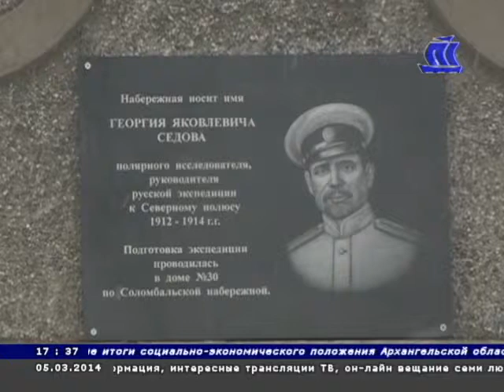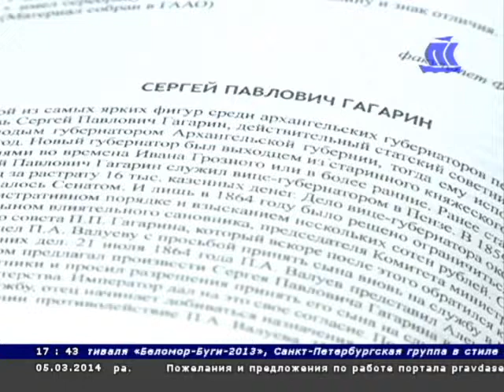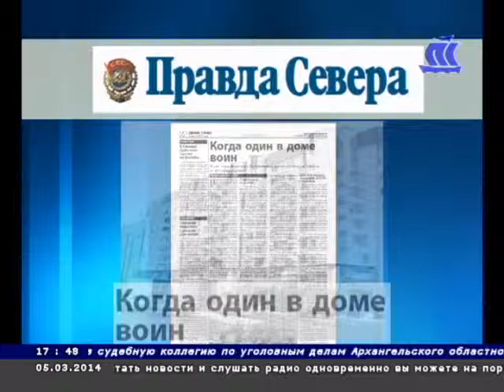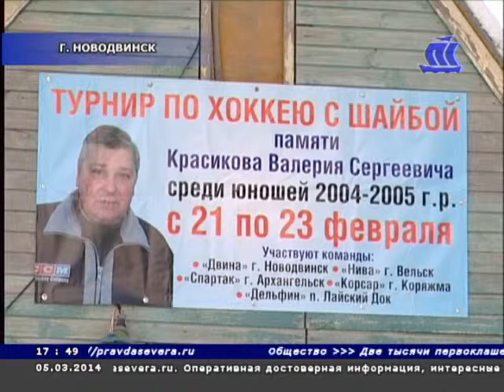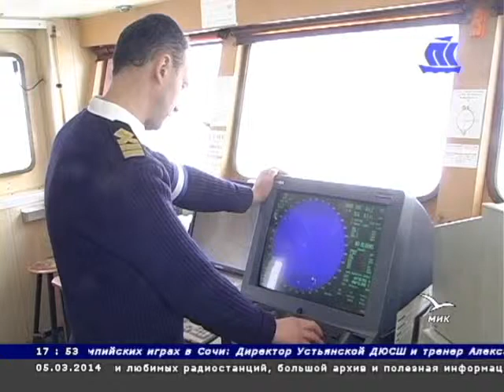ПроСобытия 05 03 14